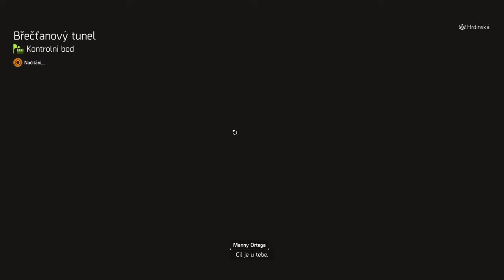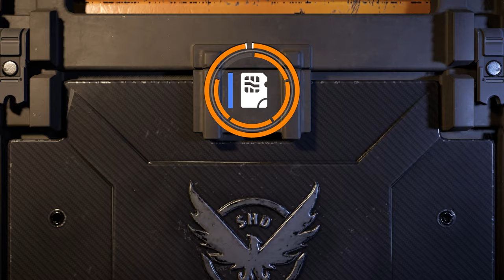☣️ Division 2 - Sezóna 9 - Lov lidí - Cíl #2: Seržantka Danielsová - Hrdinská úroveň (4K)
☣️ Moje dnešní pobíhání (občas i polehávání) v Tom Clancy's: The Division 2.
Lov lidí - Cíl #2: Seržantka Danielsová.
LVL 977-980, Hrdinská úroveň, nová výstroj Lamač srdcí + Královrah/LMG.

🖥️ Moje herní sestava:
AMD Ryzen 7 3800X 8-Cores
ASUS TUF Gaming B550-PLUS AM4
ASUS TUF Gaming GeForce RTX™ 3080 Ti OC Edition 12GB
HyperX 32GB DDR4 3733MHz Fury
Samsung 980 PRO NVMe M.2 SSD 1TB
be quiet! Pure Base 500DX Black
NZXT Kraken Z63
Logitech G19+G700
ASUS Cerberus
HyperX QuadCast
Genius GX